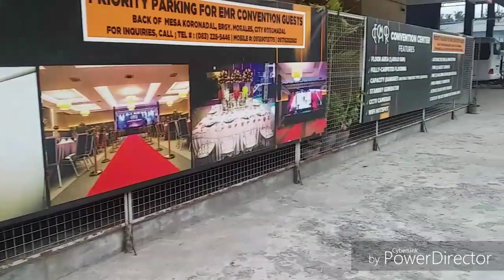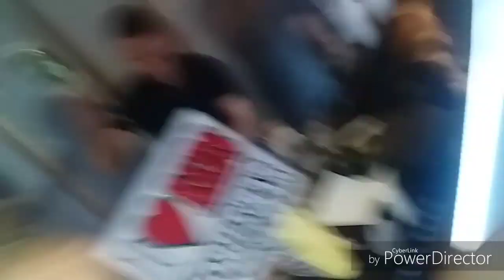Shine's 18th Birthday Debut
Samahan nyo po kaming panoorin ang isa sa mga espesyal na selebrasyon ng aming pamilya . Sana po ay magustuhan nyo ang munti naming video na ginawa 😊